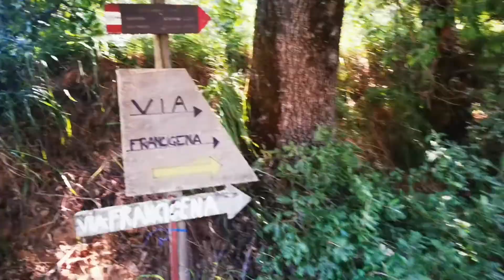DÉCOUVREZ LA VIA FRANCIGENA - ITALIE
QUI SUIS-JE ? 🤷🏻
Bienvenue sur ma chaine officiel.
Je m'appelle Antoine et je suis un amoureux de la nature.
Dans mes vidéos, je vous apprends à vous reconnecter avec la beauté des paysages.
Plus qu'une chaîne de voyage, c'est une chaîne de transformation et de méditation.
Je médite et marche  sur différents chemins ayant pour thèmes communs : La Vie, Le changement intérieure et la Nature.
Et tout cela avec mon chien et compagnon de route SCOOBY.
MES PARTENAIRES 🤝
MON MATÉRIEL DE RANDO 🌲
- Filtre à eau : LifeStraw by VESTERGAARD.
- Gourde : Quechua 1.5L
- Sac de couchage Duvet 0°C : Forclaz Helium XL Quechua.
- Matelas gonflable : Forclaz 700 Ultra Compact Aire STRUCTURE 510G.
- Sac à dos : Millet V3IC 50+10 L.
- Couteau : Le Bougna
- Hache : Sol WEAR SAFETY GOGGLES
- Poncho : TREKKER Rain Cape.
- Serviette microfibre : Mabaiji Decathlon
- Tente 1 place : Decathlon Forclaz Trek 900
- Veste : Gortex / Taille M
- Bâtons de Marche : GUIDETTI 5096 Carbone / Taille 110.
MON MATÉRIEL VIDÉO 🎥
- Caméra : Huawei P40
- Logiciel de Montage : Telephone Huawei P40 - INTÉGRER
- Application de Montage : VN